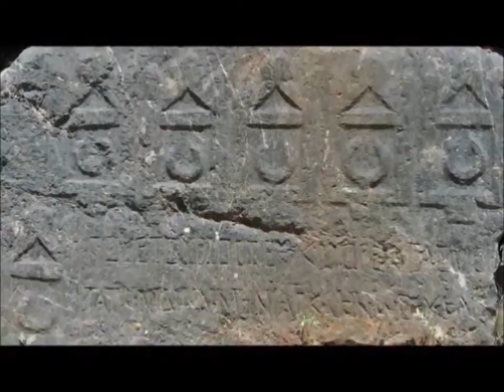Yalvaç_Men tapınağı (Kavak-reis 2003)